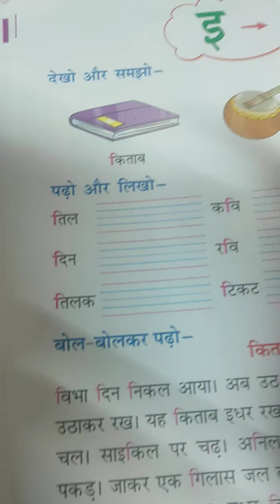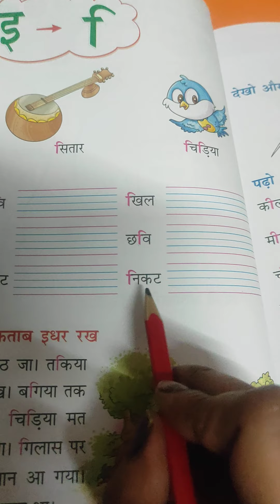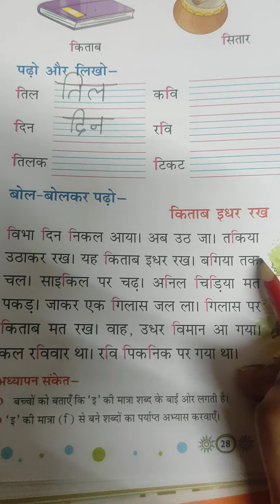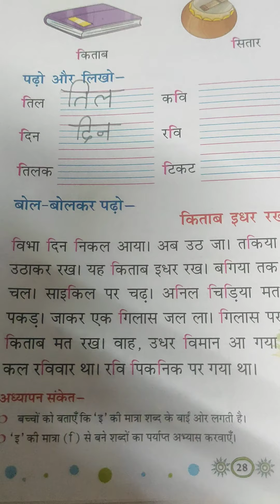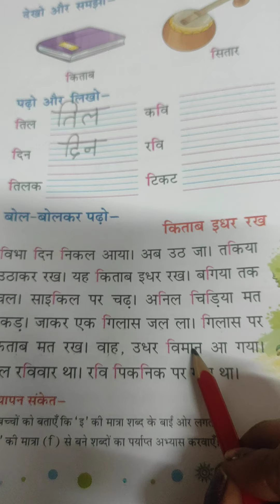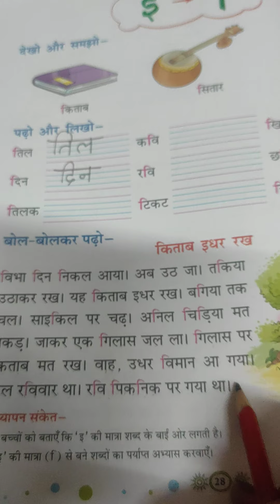छोटी इ की मात्रा - आओ हिंदी सीखें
Educational video about Hindi